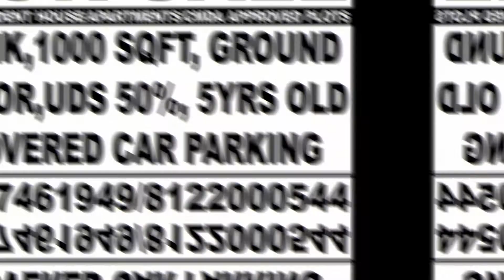how to make mango kulfi / 100% natural / easy to make and healthy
in this video we are going to see about how to make MANGO KULFI. it is very easy and tasty to make. WE DID NOT ADD ANY ESSENSE IN THE KULFI. it is 100% NATURAL and HEALTHY drink to be taken. kindly see the till the end and dont skip the video . please subscribe our channel and press the bell icon to never miss an update.